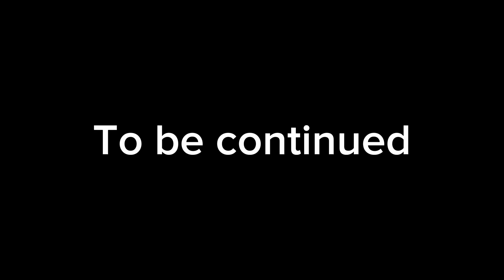VON ORDOÑA Intro Portrait Part 1.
para sayo Idol Von